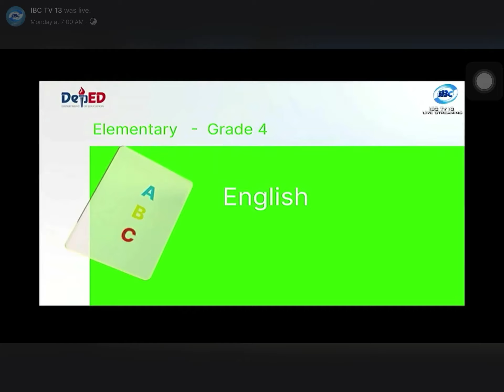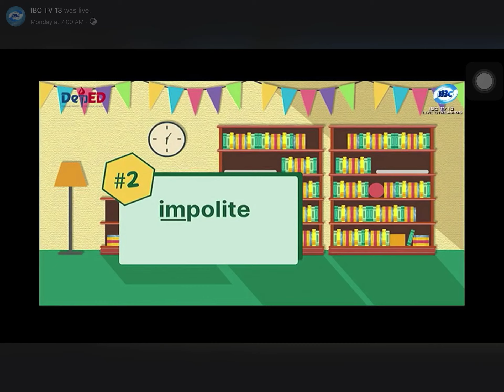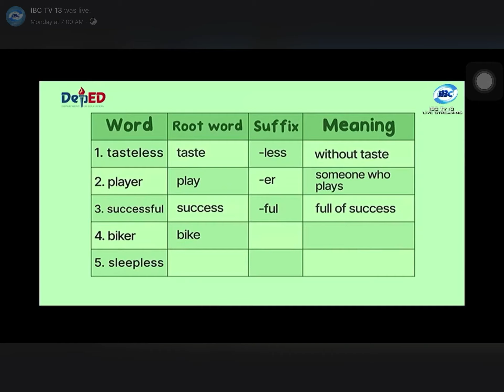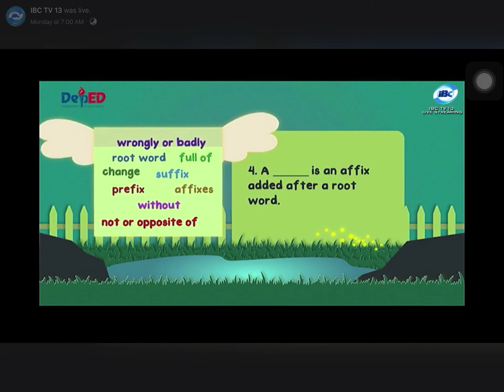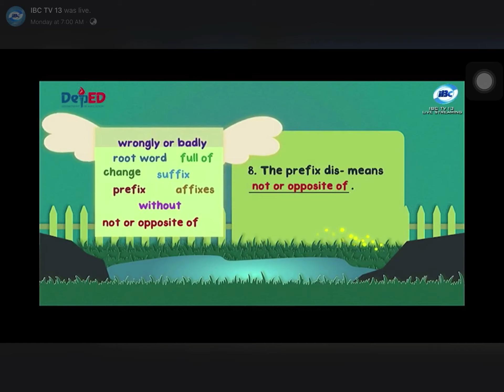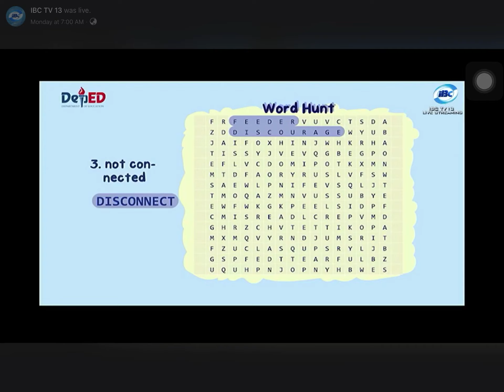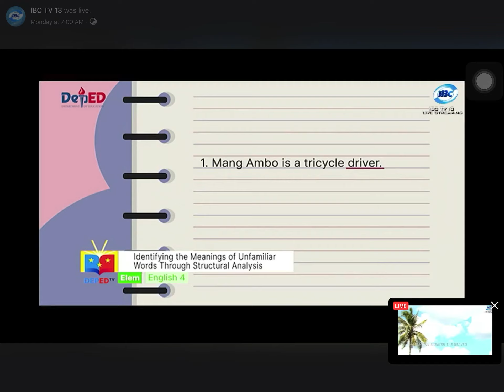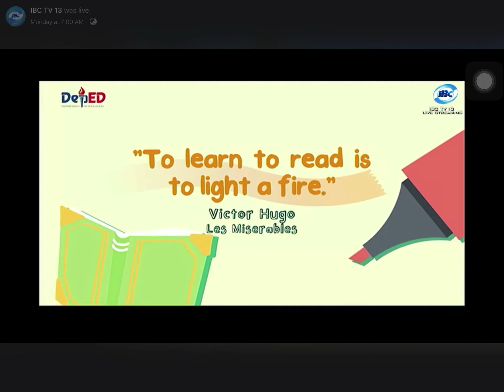GRADE 4 English Module 5 Part 2